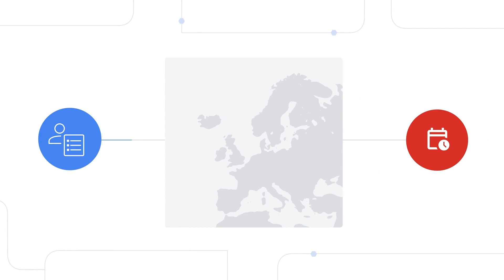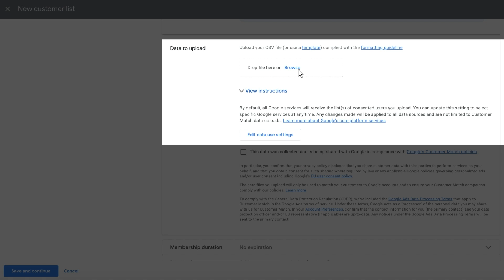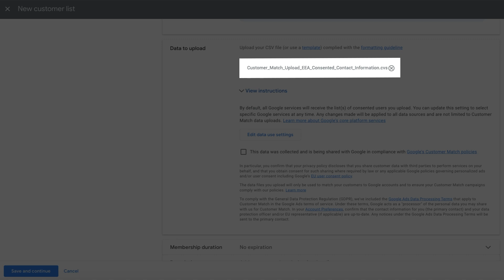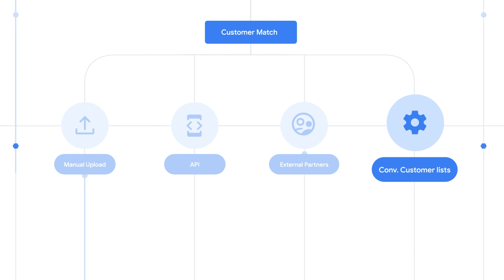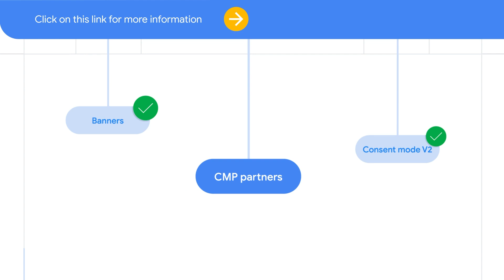Google Ads Tutorials: Preserve Customer Match audiences for EEA users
As part of Google’s ongoing commitment to a privacy-centric digital advertising ecosystem, we are strengthening the enforcement of our EU user consent policy. This video covers how to collect and pass back user consent for web and app campaigns running using Customer Match functionality in the European Economic Area. Advertisers using customer match should complete these steps before March 2024.